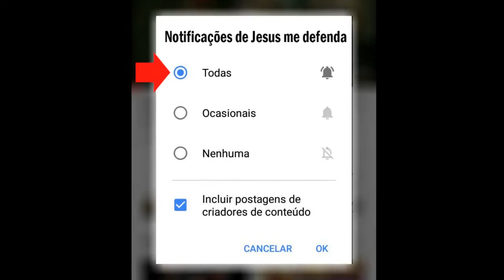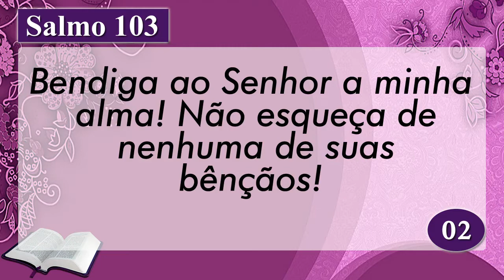Oração & Palavra de Hoje 11 de Agosto de 2020 Terça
Oração e Palavra de Hoje dia  de 11 de Agosto de 2020
Fundo musical de Cícero Euclides